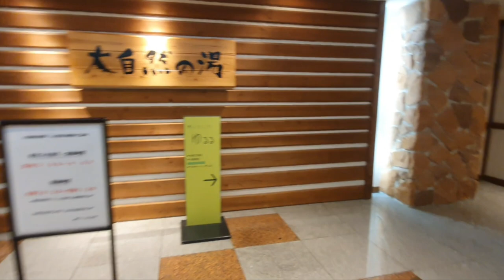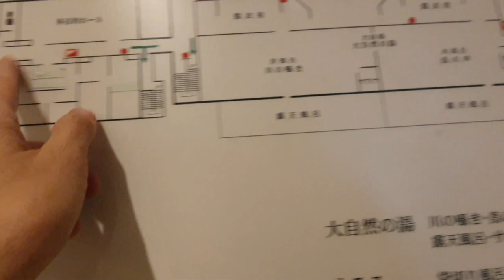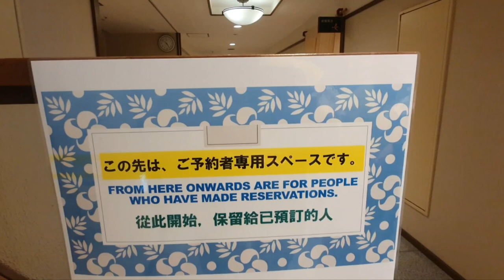Choyo Resort Hotel, Sounkyo - Kamikawa, Hokkaido - Japan | Traveler Ni